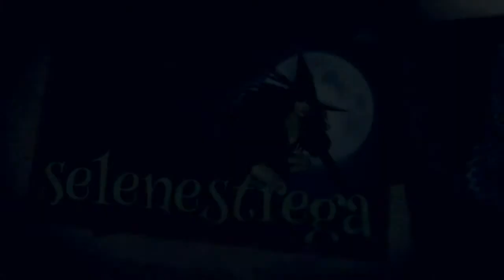Namariel Legend Iron Lord#ita#2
Entra in un mondo robotico, dove dovrai trovare la fonte del male e salvare il reame da il signore di ferro. Fai avverare la profezia.
 Buona fortuna..e buon game!